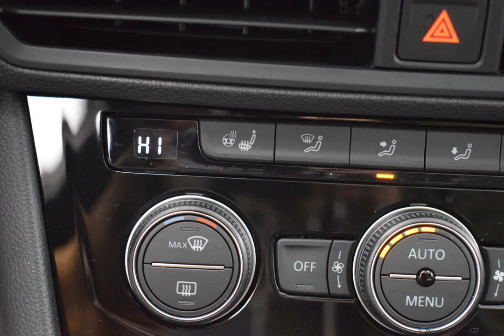2019 Black Volkswagen Jetta 4D Sedan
New 2019 Black Volkswagen Jetta 4D Sedan SEL

$2,987 off MSRP! FWD 8-Speed Automatic with Tiptronic 1.4L TSI Black 2019 Volkswagen Jetta SEL